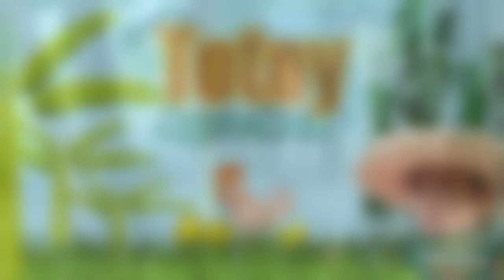PAANO ALISIN ANG PILING SA BUWIG NG SAGING ( HOW TO HARVEST BANANA)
HOW TO HARVEST BANANA
HOW TO GROW BANANA
BANANA FARMING